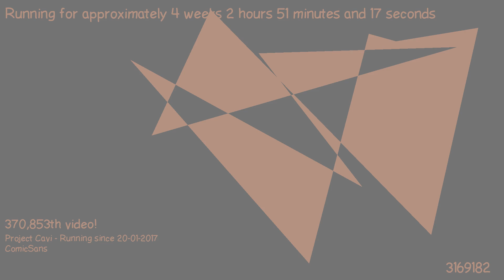1487379334 - Webdriver Cavi - O